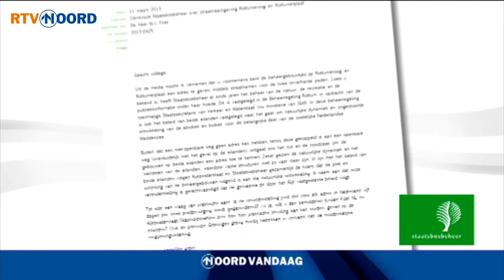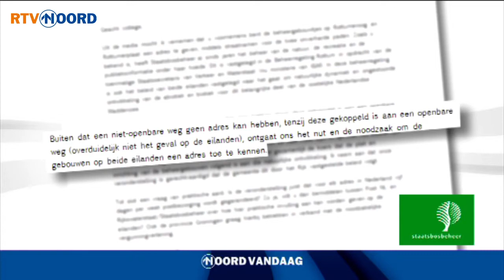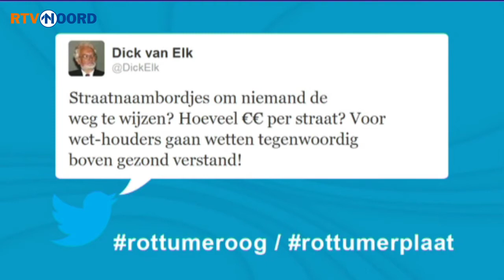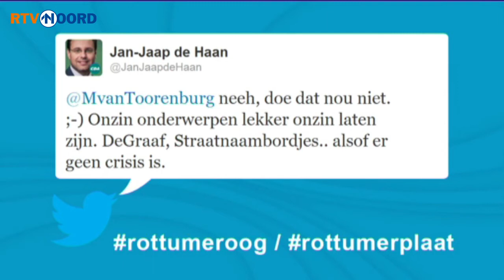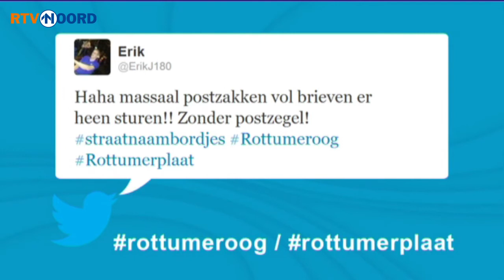Opschudding over straatnaambordjes onbewoonde eilanden - RTV Noord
De gemeente Eemsmond wil straatnaambordjes op de onbewoonde eilanden Rottumerplaat en Rottumeroog plaatsen.